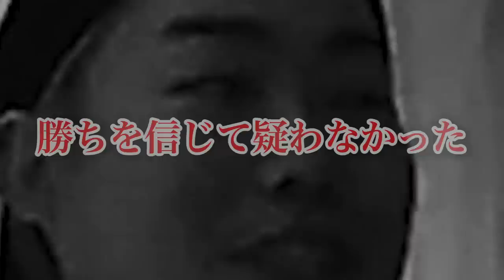【大富豪生活】一攫千金をかけて3日間カジノに入り浸ったらガチの奇跡が起きたwww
50万人突破記念プレゼント企画実施中🎁

【心霊現象】20万円越えの爆買い対決したらSiriが突然ありえない一言を発した…。

★ED曲
「No Title」
↓ダウンロードはこちらから↓